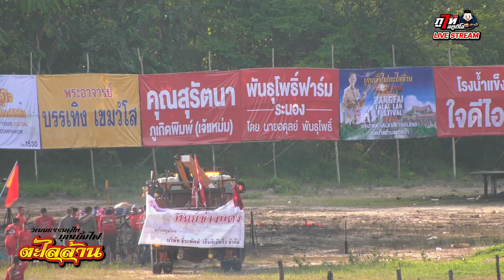บั้งไฟตะไลแสน ค่าย โนเนม ศิษย์วัดป่า 2524 : งานวัฒนธรรมภูไท บุญบั้งไฟตะไลล้าน 21-22 พค.65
วันจุด บั้งไฟตะไลแสน / ตะไลล้าน / ตะไล 2 ล้าน และ  ตะไล10ล้าน
งานวัฒนธรรมภูไท บุญบั้งไฟตะไลล้าน 21-22 พค.2565
ภูไท สตูดีโอ
บริการถ่ายวีดีโอ ภาพนิ่ง ไลฟ์สด งานพิธีการต่างๆ
Facebook/Fanpage : ภูไท สตูดีโอ